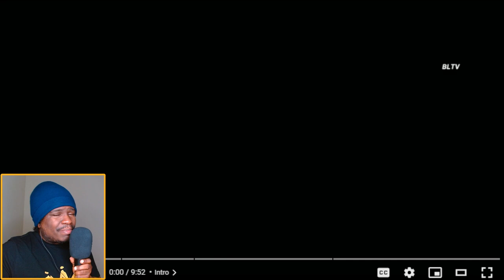When A Gang Leader Confronted Tyson reaction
FIRST TIME WATCHING When A Gang Leader Confronted Tyson reaction